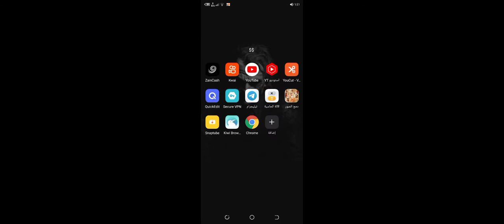فلم spider man 2022 تريلر لمشاهدة الفلم كامل من قناة التلكرام الرابط 👇 بالوصف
انضم لقناة التلكرام لمشاهدة الافلام الحصرية من هذا الرابط👇
🔥تخطى الاعلان وانضم للقناة مشاهدة ممتعه🔥

محتوى رائج افلام
افلام ترند
ترند افلام
محتوى رائج
محتوى ترند
ترند
ترند العراق
ترند السعودية
ترند الكويت
ترند امريكا
محتويات رائجة
يوتيوب محتوى رائج
محتوى الرائج
محتوى رائج فيس بوك
محتوى رائج تيكتوك
المحتوى الرائج يوتيوب
المحتوى الرائج في مصر
المحتوى الرائج في المغرب
المحتوى الرائج في الجزائر
المحتوى الرائج في امريكا
المحتوى الرائج في العراق
المحتوى الرائج في اليوتيوب
المحتوى الرائج على يوتيوب
المحتوى الرائج على جوجل
المحتوى الرائج على اليوتيوب
المحتوى الرائج على تويتر